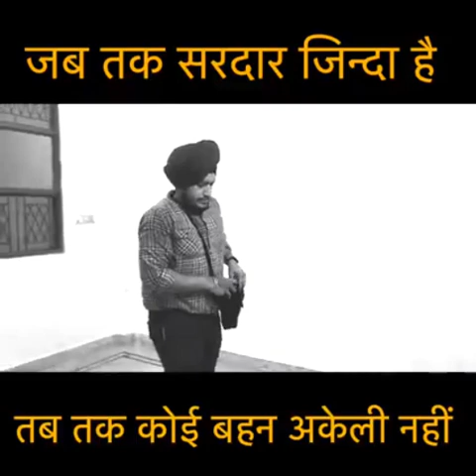Sikh And Rakhi !! | Langda Aam Production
Explore Sikh traditions and the significance of Rakhi in this captivating Langda Aam Production. Embrace culture and connection in every frame.
We create content that makes you smile and laugh, we have only one motive and that is to entertain you and bring pleasure and happiness to your face.